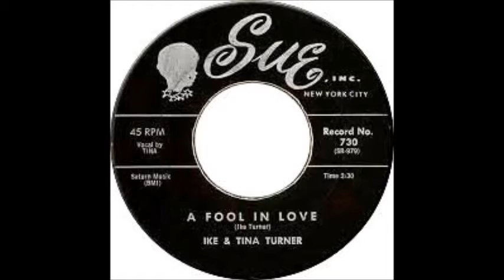Ike & Tina Turner - Fool in love - 1960 #27 Sue 730